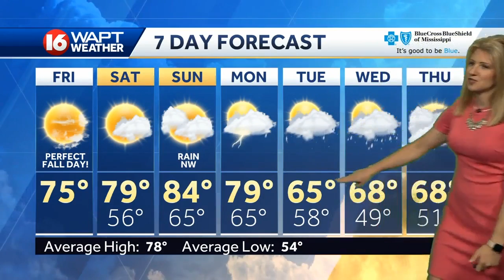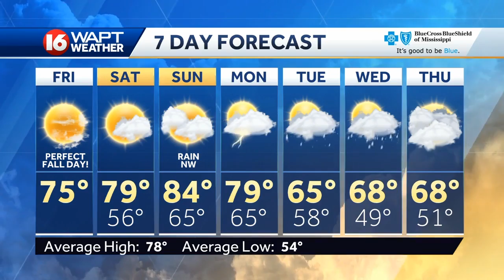Friday Weather Webcast